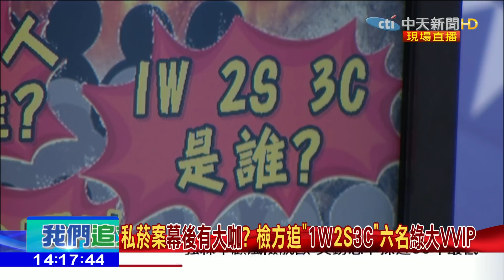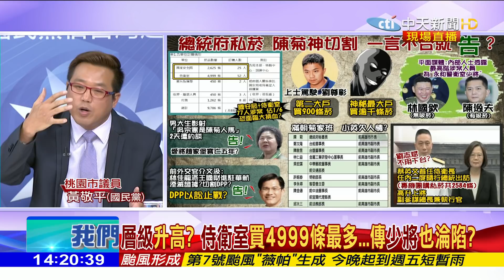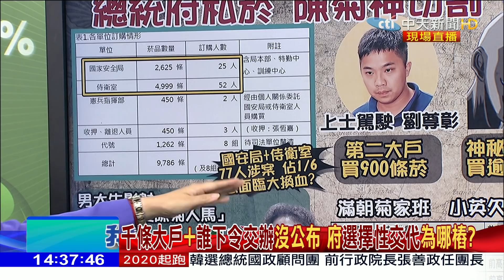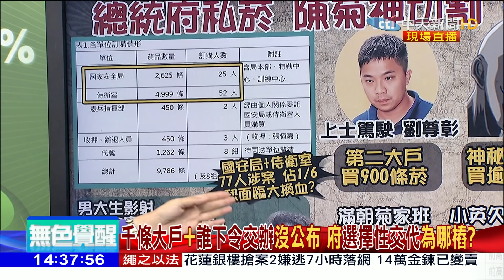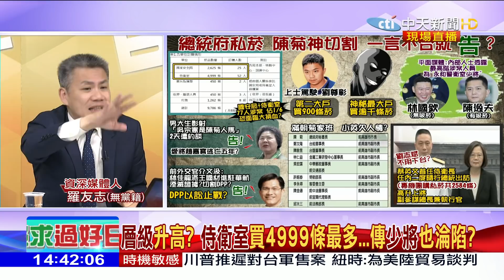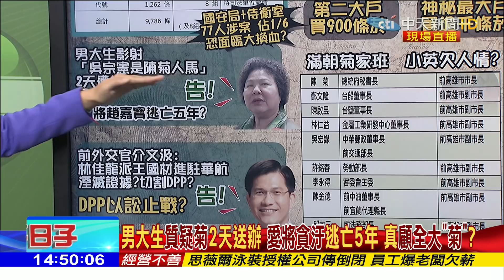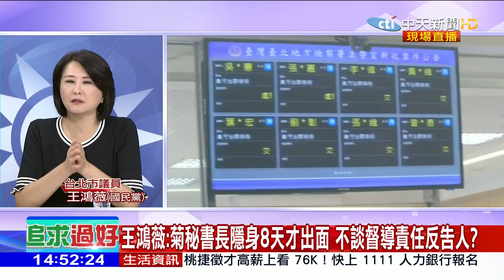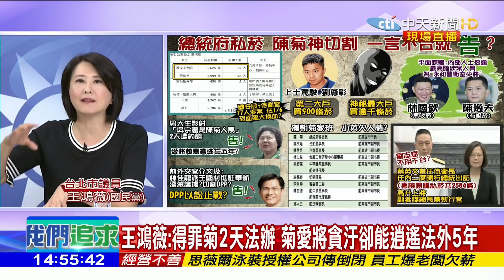2019.07.31大政治大爆卦完整版(上) 私菸案Day10 不見「究責」無上限 只見專機「預購」無上限？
➣完整版：
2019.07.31大政治大爆卦完整版(上)私菸案Day10 不見「究責」無上限　只見專機「預購」無上限？

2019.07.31大政治大爆卦完整版(下)2020站情速報：張善政不當副手 接韓國政顧問團總召